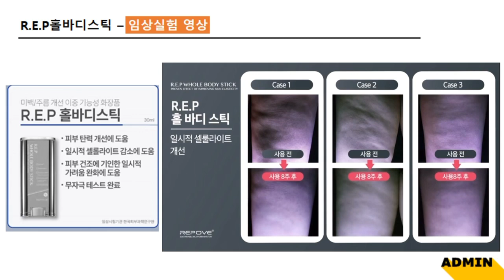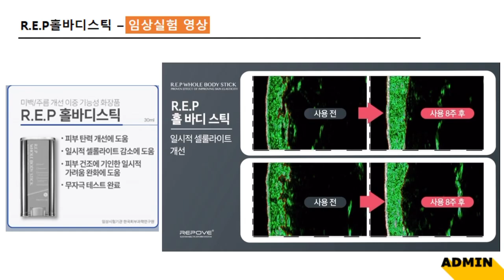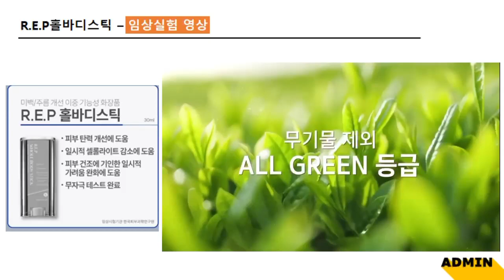리포브개선제화장품 가려움증완화 셀룰라이트일시적도움 리포브